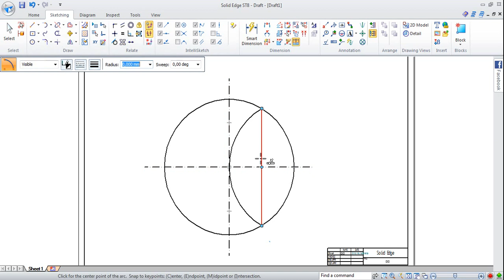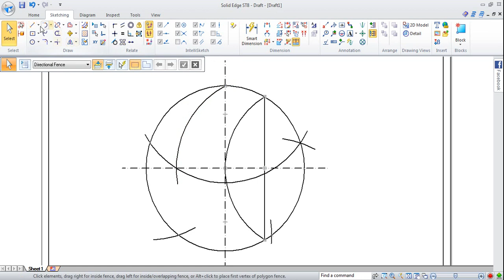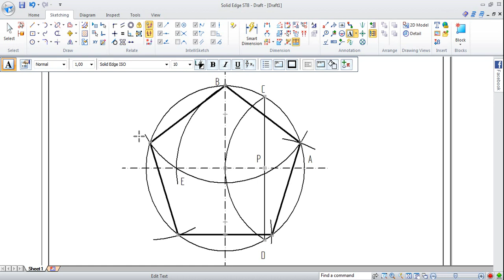Teknik Resim 12. Pergel yardımıyla beşgen çizmek